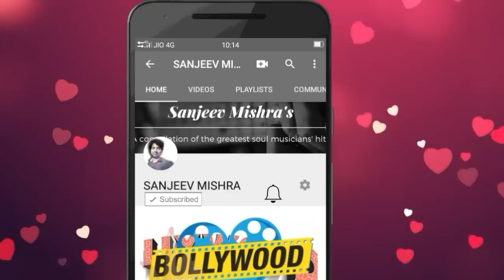ये है बिहार और झारखण्ड का एकमात्र audi car showroom !!! | ranchi | sanjeev mishra | 2019 video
1. Laptop =

2. Camera =

3. Microphone =

4. Mobile for editing =

5. Tripod =

6. Hand Tripod =

7. Green screen = Namaskar Doston !

Doston ,

Aaj iss video mein aapko mai bataunga ranchi ke audi showroom ke baare mein

and

sanju87.1989